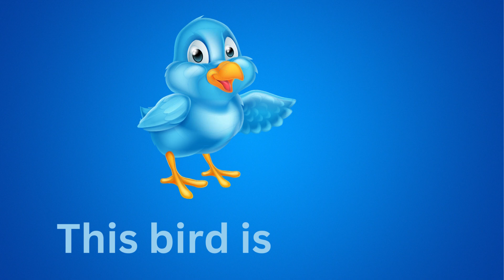Color Blue| Learn the Color Blue with Examples |Blue Color Song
Blue examples:
Blue sky, blue sea, blue bird,  blue fish,  blue jellyfish, blueberry, blue butterfly, blue balloon.